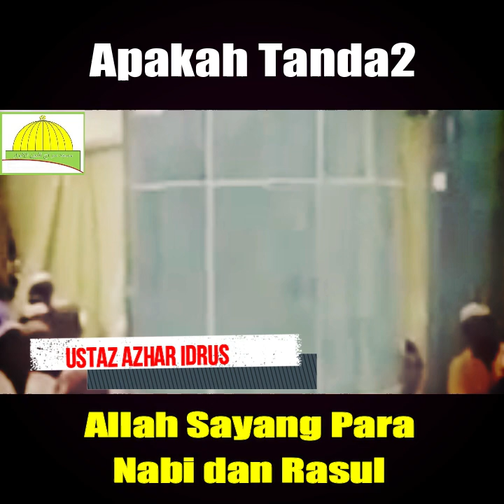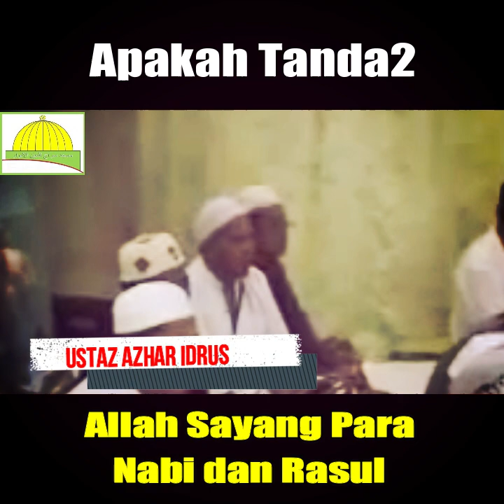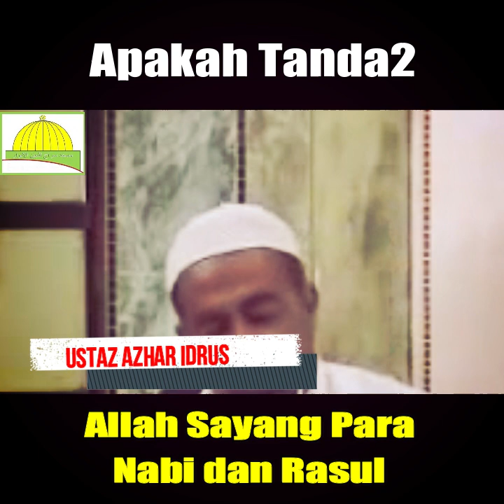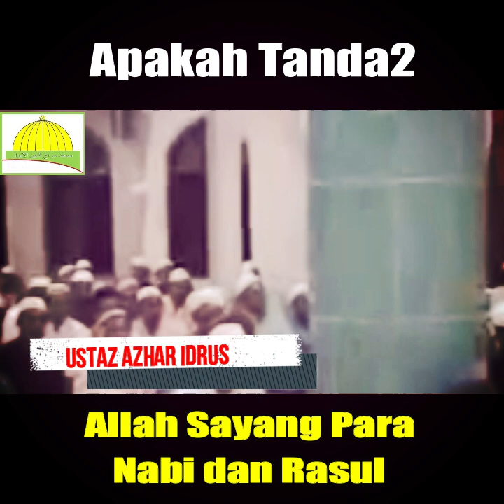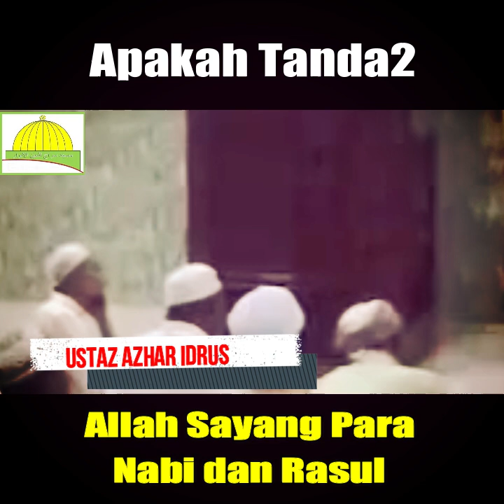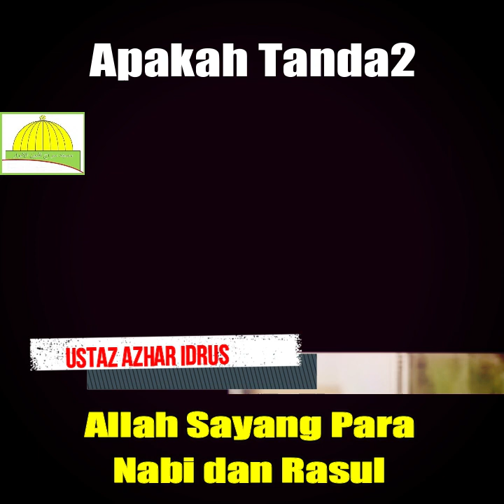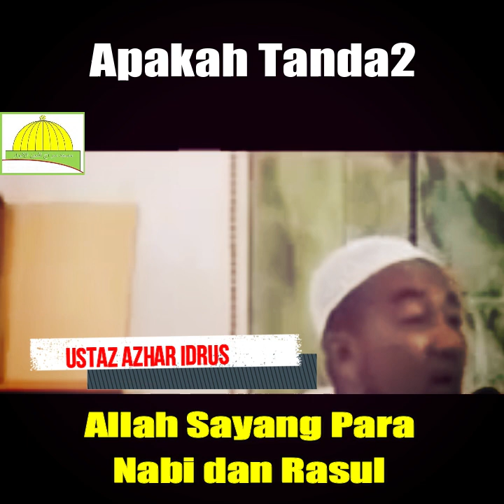Apakah Tanda Allah Sayang Para Nabi dan Rasul - Ustaz Azhar Idrus